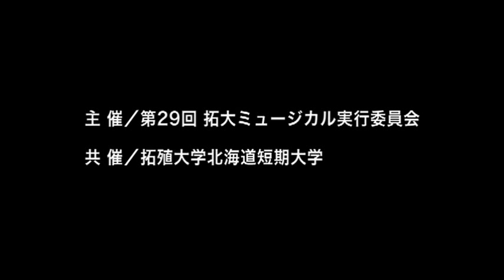【拓殖大学北海道短期大学】 第29回拓大ミュージカル 2013年